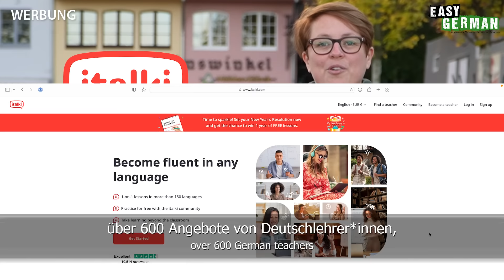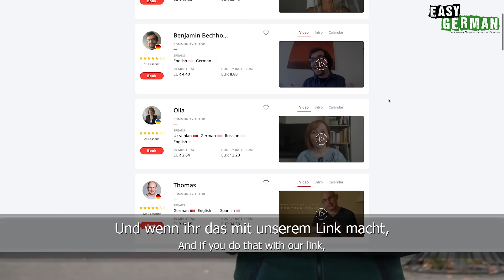Germany’s Friendliest City? | Easy German 485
Learn German with our street interviews: In this episode, we are out and about in a city that is considered particularly friendly: Cologne! We talk to people on the street and ask them whether this positive preconception is actually true. We also want to know what disadvantages living in Cologne brings with it.

Lernt Deutsch mit unseren Straßeninterviews: In dieser Episode sind wir in einer Stadt unterwegs, die als besonders freundlich gilt: Köln! Wir sprechen mit den Menschen auf der Straße und fragen sie, ob dieses positive Vorurteil tatsächlich stimmt. Außerdem wollen wir wissen, welche Nachteile das Leben in Köln mit sich bringt.
PRODUCED BY:
Hosts of this episode: Carina Schmid/Manuel Salmann
Camera & Edit: Rawad Sabbagh
Translation: Ben Eve